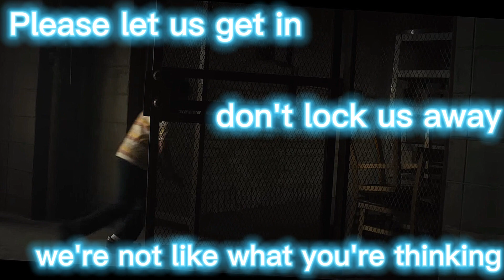Five Nights at Freddy's !!//edit smonco di un sacco di mesi fa//DESC.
non so se portare di nuovo FNaF ma so che i video così non se li guarderà nessuno, lol